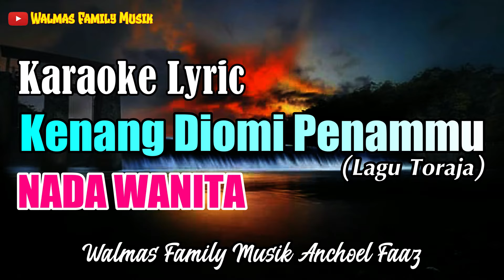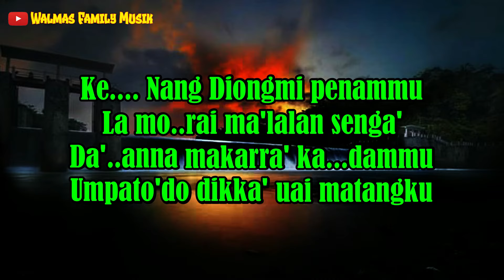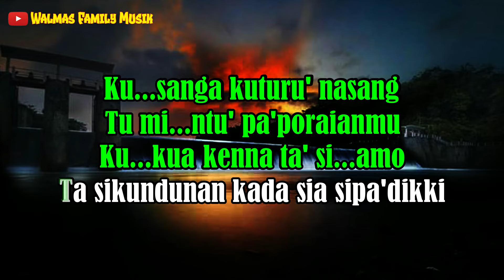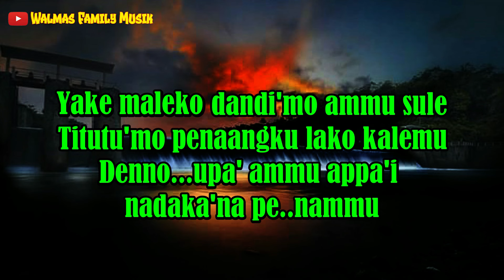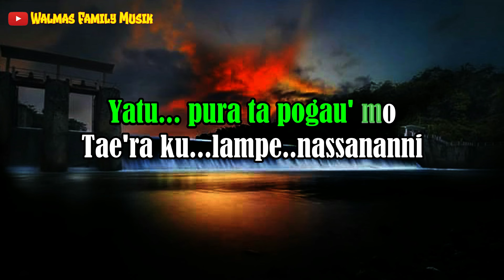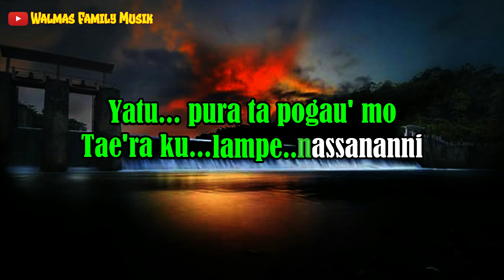KENANG DIOMI PENAMMU KAROKE | NADA WANITA | LAGU TORAJA